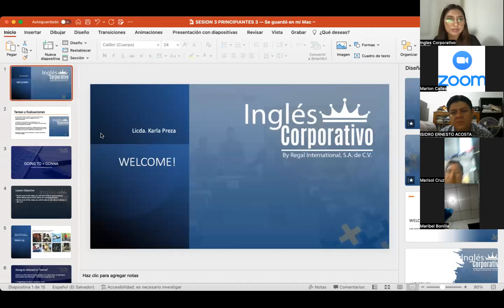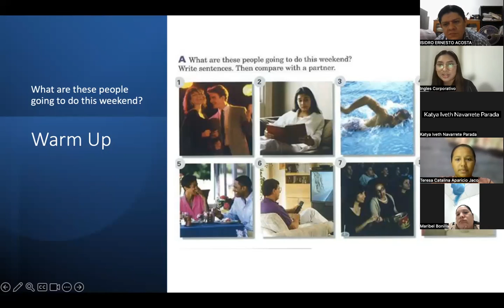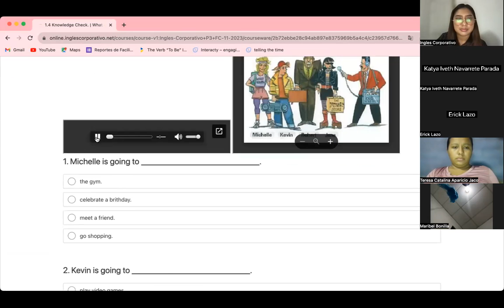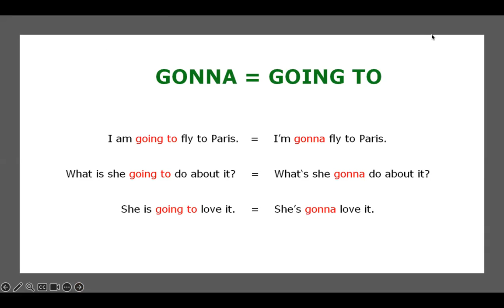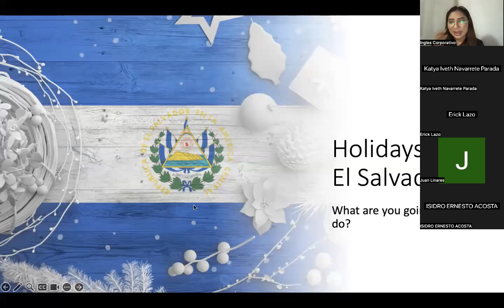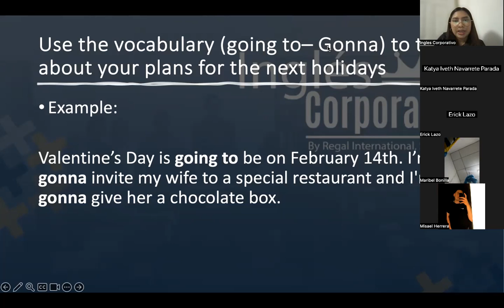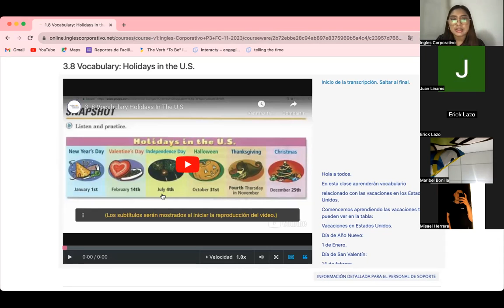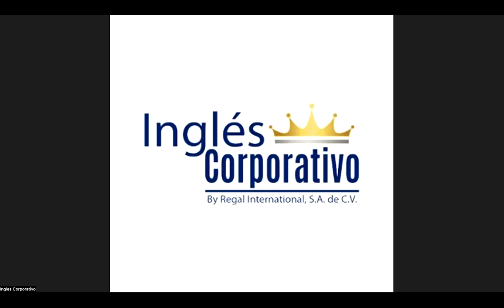SESION 3-01-11-2023-P3-01-9-10-PM-11-2023-PREZA-GOING TO = GONNA